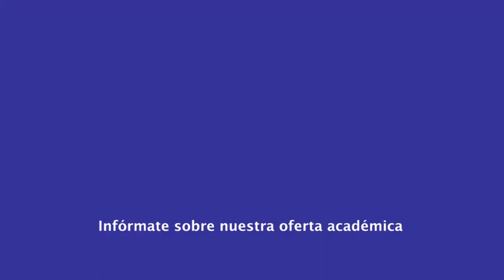|Pregrado| Adm mención Relaciones Industr - Negociación y Manejo de Conflictos - Abg. Denisse Trejo